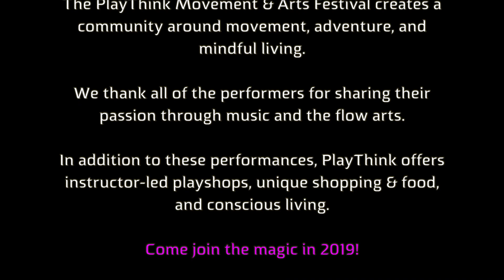2018 PlayThink ShowCase - Ziggy Starshine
There were over 20 flow artists from all over the country for this year's PlayThink FlowCase. Most of these same performers were also instructors at PlayThink, hosting one of 250 PlayShops.

PlayThink is the largest family-friendly movement and arts festival in the United States. PlayThink is a celebration of art, sustainability, music, performance, movement, and life itself; full of unique opportunities for exploration, discovery, relaxation and connection.

Videography by C Todd Creations

It is illegal to copy, scan, reproduce, or edit without the written permission of the Videographer.